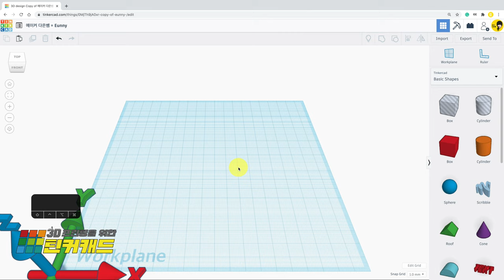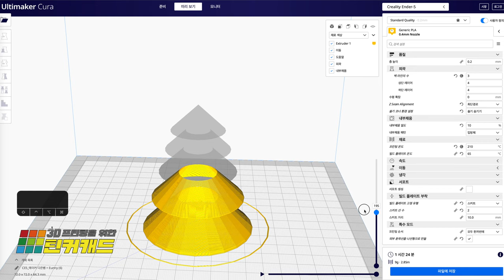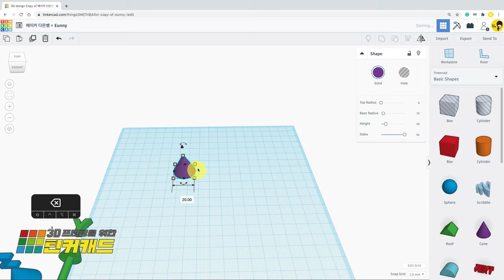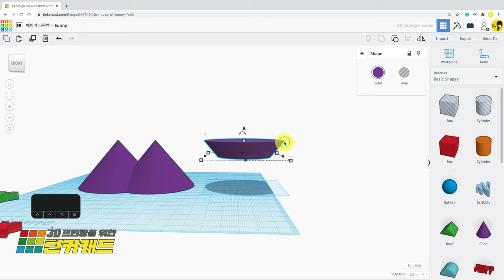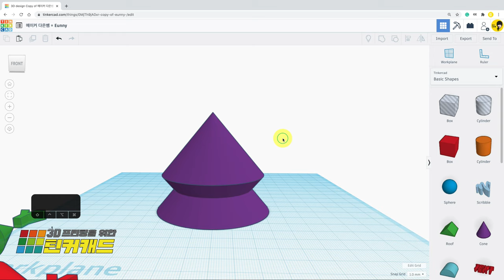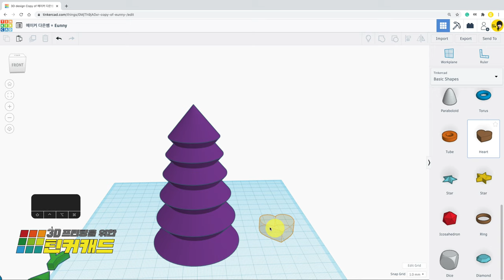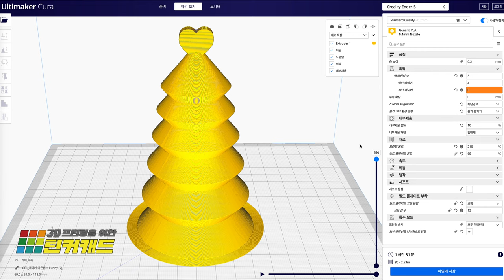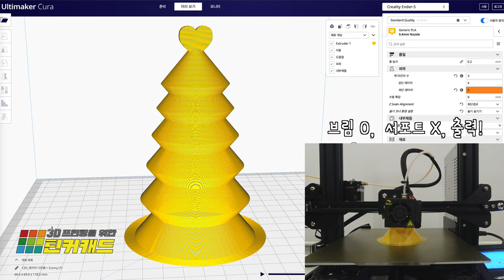10. LED 캔들 미니 트리 - 메이커 다은쌤의 3D 프린팅을 위한 틴커캐드 Tinkercad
외벽만 쌓아서 만드는 모양인데, 트리 모양에 따라 출력이 불가능 하다고요?